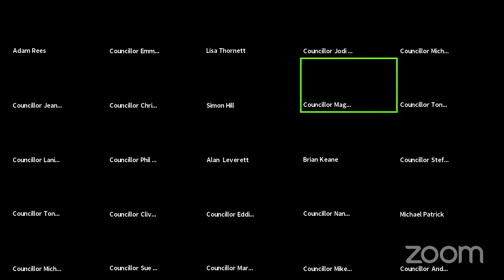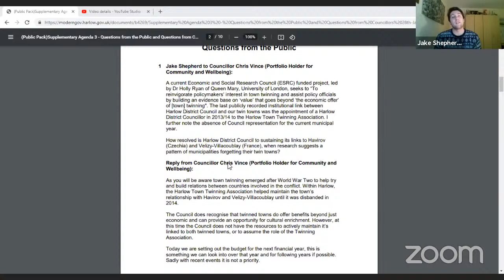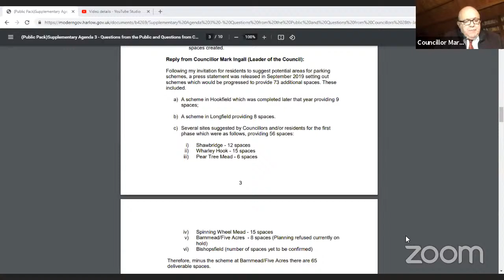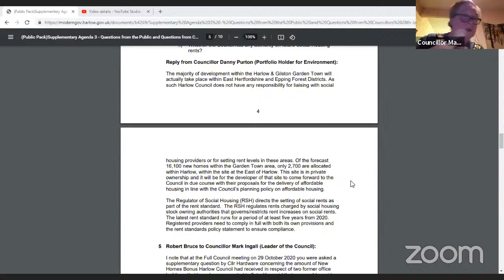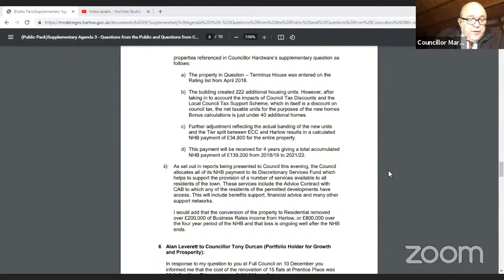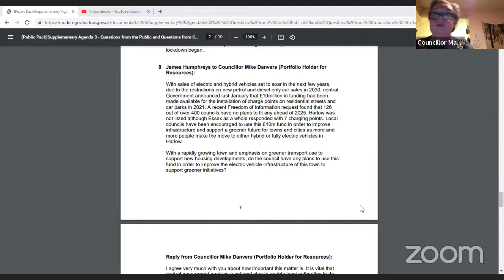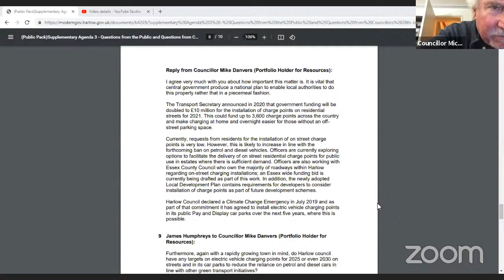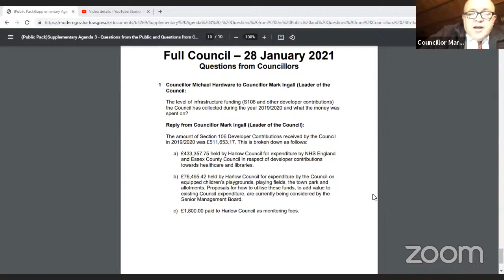Full Council - 28 January 2021